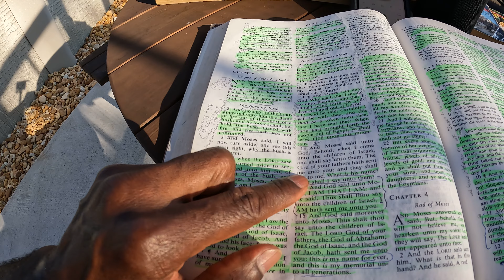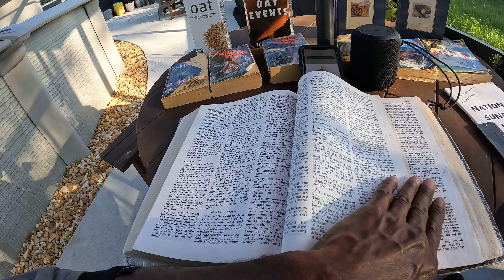Exodus 3:9-4:8, God Sends Moses, 10 Plagues, Pillars of Fire & Cloud, Consequences of Complaining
This is part of an ongoing series of studies on the Bible, for The Bible is such an interesting and vital part of our Every Day Lives.  God’s words- found in the inspired writings of The Bible and via Ellen G. White’s prophetic writings and visions given to her by God - have changed so many lives  for the better in preparation for the Heavenly Kingdom.  Her writings shed deeper light and depth to many of the stories and Biblical characters helping to make them more practical and relatable.  We thank God that His humble servant Ellen G. White (EGW) did not shy away from her calling or the many challenges she faced.  Let us Please make it our duty to read both God’s words and her’s as we work out our own salvation with love and an appreciation for His mercies and ultimate sacrifice in Jesus Christ “The Lamb Slain From The Foundation of This World.” Below is a link to a movie called Go Tell It To The World to help make EGW’s debut and life story (biography) more understandable.  It has been a truly fascinating legacy and journey.  Take not just my word for it, please download the EGW APP in the Apple App Store.  All the words and views expressed are solely those of my own.  This Great Controversy between Good and evil will end with Jesus as the eternal Victor, King of Kings, and Lord of Lords.  And we must pick a side even now.  The choice has to be made before the appointed time (Close of Heavenly Probation) that only God truly knows, and Jesus’ hands are always extended.  Please let us all give our hearts and minds over to Him so that we can together finish the work He laid out for us in The Great Commission (Matthew 22:9; 28:19), and hear those loving words “Well done, thou good and faithful servants”…(Matthew 25:21-23).

Lazarus Lives

feature=shared

Animated Stories of The New Testament

Jesus, The King is Born

The Miracles of Jesus

Miracles of Love Music Video

The Righteous Judge

The Ministry of Paul

Forgive Us our Debts

The King Is Born

Jesus The Son Of God

Built Upon The Rock

Bread From Heaven

The Parables of Jesus

Treasures In Heaven

The Righteous Judge

The Messiah Comes

Greatest Is The Least

Saul of Tarsus

Moses

Elijah

Daniel